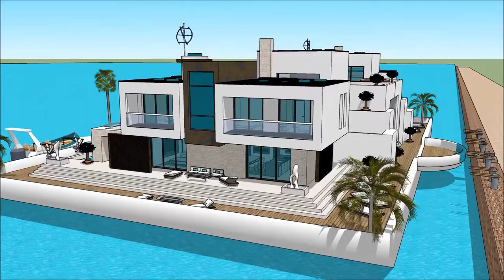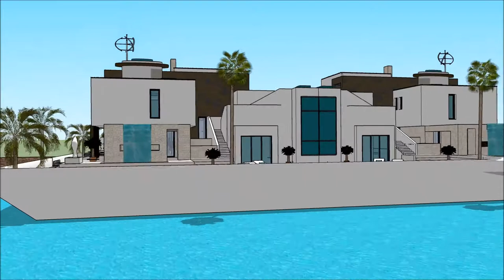Yacht home MEDITERRANEAN YACHT SHOW 2018 THE CAPITAL YACHT SHOW GREECE NAFPLION ATHEN GREEK YACHTING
The houseboatzania launching an innovative high-end luxury yacht houseboat home design potentially as a display of exhibition of the Yacht home MEDITERRANEAN YACHT SHOW 2018 THE CAPITAL YACHT SHOW GREECE NAFPLION ATHEN GREEK YACHTING.

The collection of the Houseboatzania concept of Yacht home MEDITERRANEAN YACHT SHOW 2018 THE CAPITAL YACHT SHOW GREECE NAFPLION ATHEN GREEK YACHTING consists of high luxury and architectural art pieces in minimalism combined with living on the waterfront of the harbour of

The houseboat yacht design has the basis to sustain living with high standards and contemporary structural design at Yacht home MEDITERRANEAN YACHT SHOW 2018 THE CAPITAL YACHT SHOW GREECE NAFPLION ATHEN GREEK YACHTING with numerous of prospects for excessive living and celebrating the desire of life worldwide: